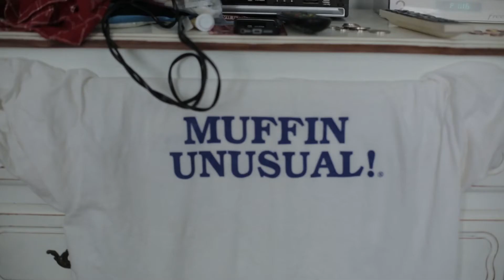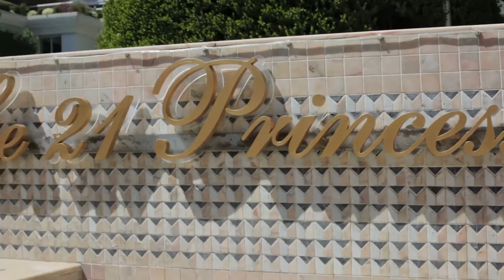Monaco with the family